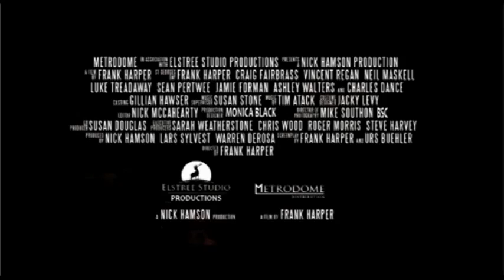ST GEORGES DAY OUT ON DVD & BLURAY 24th DECEMBER